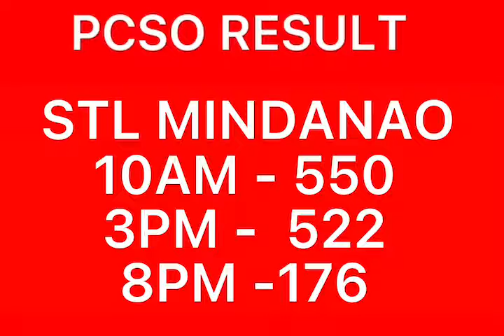PCSO RESULT DECEMBER 28 2021